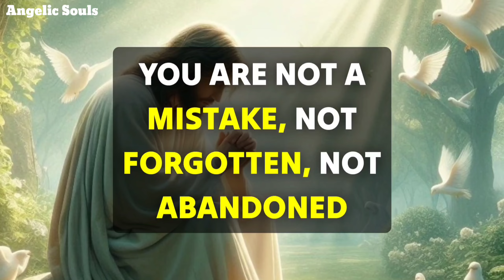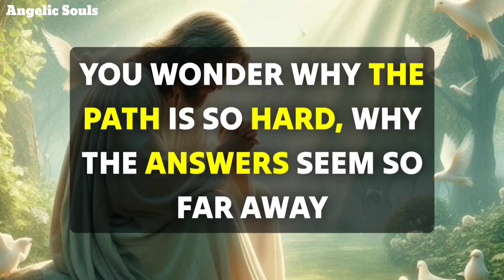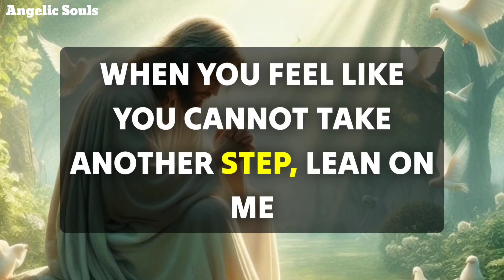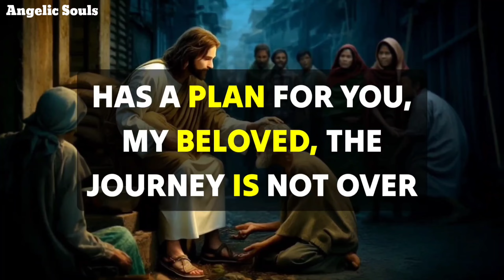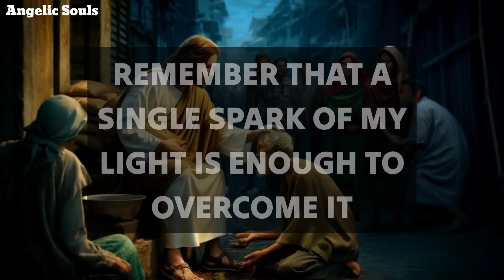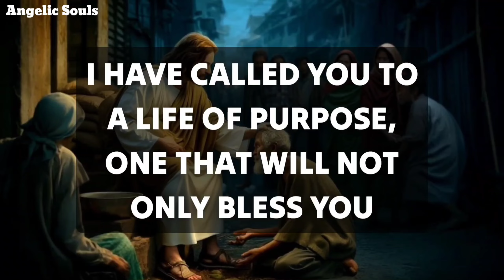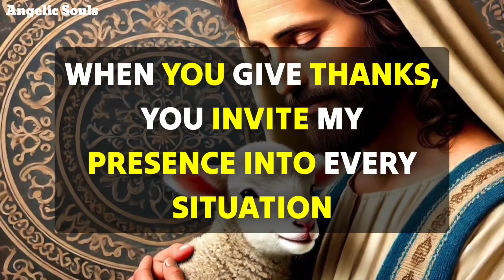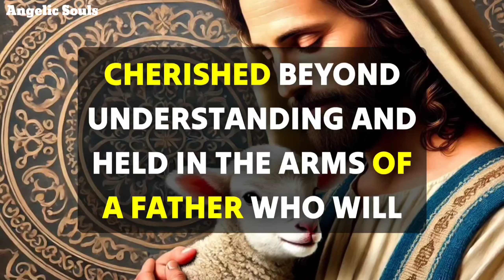Congratulations, You Will Be Very Happy Today, because God is Giving one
God Is Saying...A huge miracle will happen as soon as you listen to this#godmessage

god message
bible scriptures
god's message
bible quotes
bible verses about love
faith quotes
Christian quotes

God helps
Godly quotes
Bible Quotes
God Message Tarot
Financial abundance
Angels message
Jesus message
Godly quotes
Lord Helps
Jesus quotes
God
God message
Jesus
Jesus message
God messages
Urgent message from God
Jesus says
Angel Signs
God msg
Angels message
Universe message
Money miracle
Life quotes
Faith quotes
Universe message
Angel message
God Message For You Today
God says
Positive life affirmation
1111
Inspirational message
Spiritual guidance
Overcoming challenges
Belief and trust
Inner strength
Positive mindset
Self-improvement
Emotional healing
Personal growth
Spiritual journey
Hope and encouragement
Finding purpose
Motivational speech
Self-worth and self-esteem
Divine guidance
Divine intervention